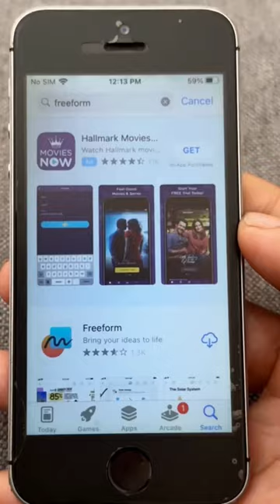FreeForm on iOS 15